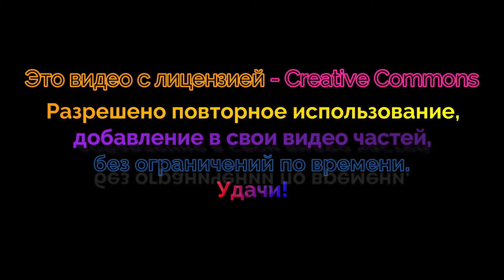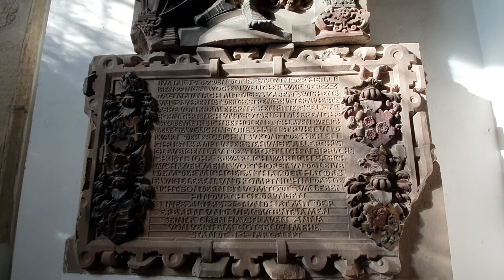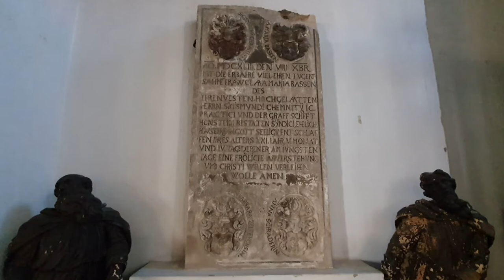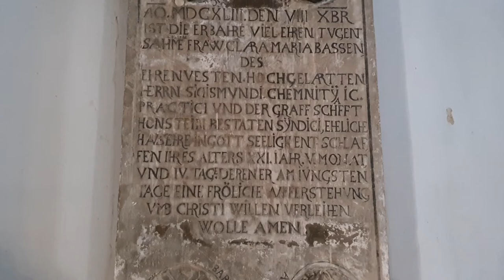Вернигероде 1 Гарц Германия (Video Creative Commons)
Переходи по ссылке на Телеграм канал, там можно узнать о том, о чём не разрешено говорить на ютубе.